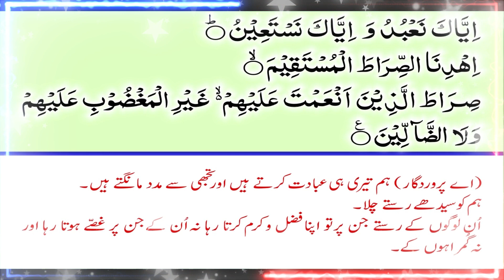Surah AL-FATIHAH (الفاتحة) with Urdu/Hindi Translation | Complete | Full HD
🌟 In this video, we present the complete recitation of Surah Al-Fatiha (الفاتحة) with a heartfelt Urdu/Hindi translation. Immerse yourself in the divine beauty of the Holy Quran as you listen to the melodious recitation accompanied by a detailed translation that enhances your understanding of the verses.

📖 Surah Al-Fatiha holds a special place in the hearts of Muslims around the world as it is the opening chapter of the Quran, conveying essential messages of praise, gratitude, and seeking guidance from Allah. Our goal is to bring you a full-HD experience, ensuring clarity and crispness in both the recitation and translation.

🤲 Whether you are a native Urdu or Hindi speaker or someone eager to delve into the profound meanings of the Quran, this video is tailored for you. Feel the spiritual resonance as you follow along with the translation, gaining insights into the timeless wisdom encapsulated in each verse.

Your support motivates us to continue sharing the beauty of the Quran with the world.

Thank you for choosing our channel to be a part of your spiritual journey. May this recitation and translation touch your heart and bring you closer to the essence of Surah Al-Fatiha. 🌺